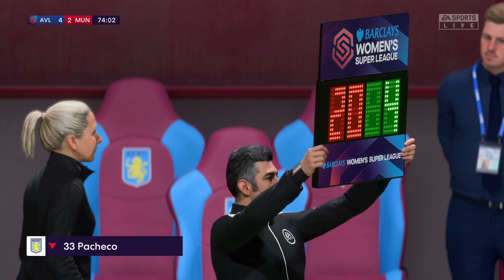BARCLAYS WOMENS SUPER LEAGUE ASTON VILLA VS MANCHESTER UTD ESTADIO LOCAL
BARCLAYS WOMENS SUPER LEAGUE ASTON VILLA VS MANCHESTER UTD ESTADIO LOCAL -- Watch live